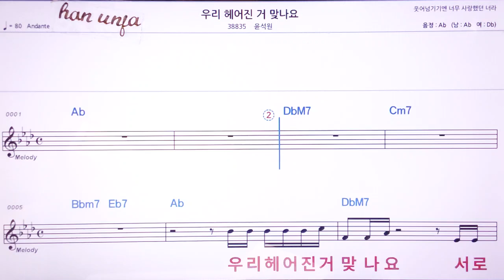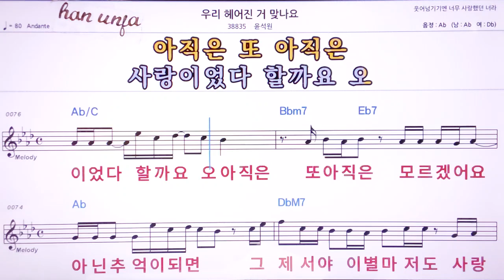💖우리 헤어진거 맞나요/ 윤석원 👍MR,노래방, 악보, 코드,Karaoke With Sheet Music